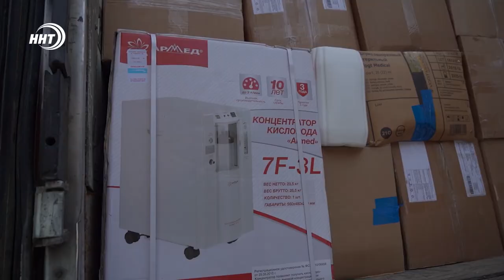Инсан оказал помощь КБР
Очередная помощь от благотворительного фонда «Инсан» дошла до жителей Кабардино-Балкарии. Из Дагестана в соседний регион отправились представители фонда.

Следующий сюжет о том, как принимали гуманитарный груз от братского Дагестана в Нальчике.